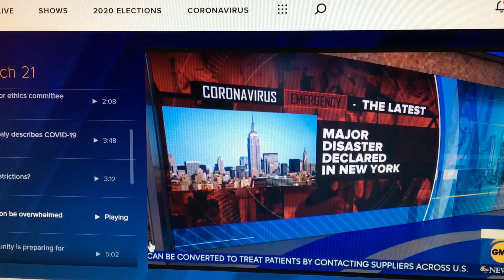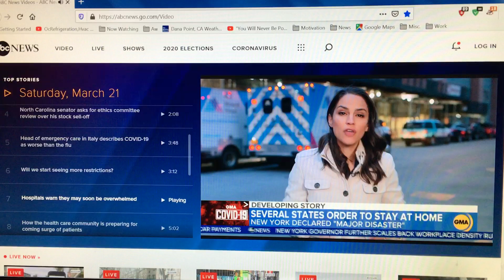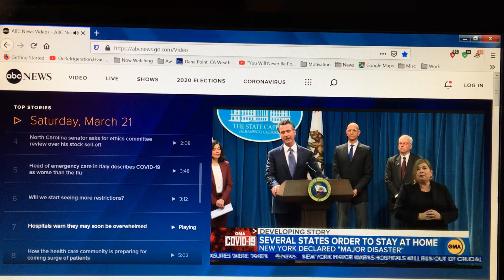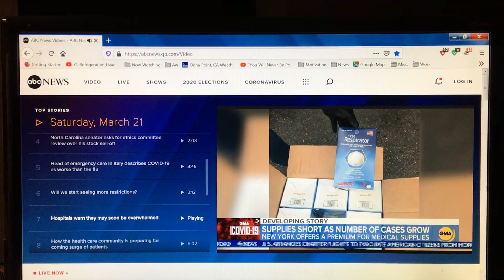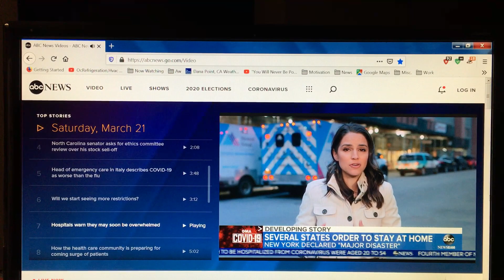Corona Virus - March 21st, 2020. Status update. U.s.a.